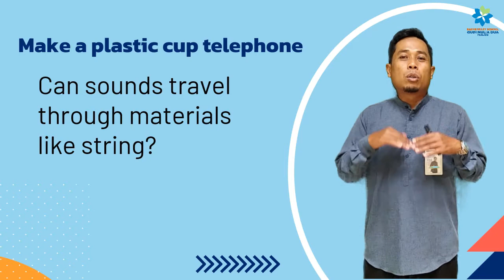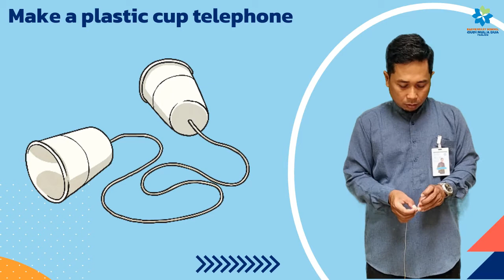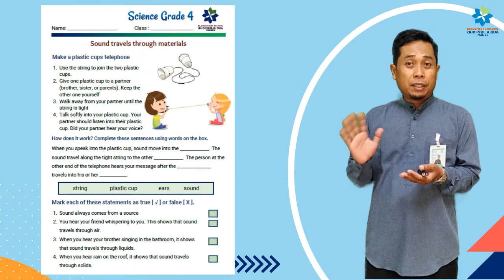SOUND TRAVELS THROUGH MATERIALS | SCIENCE GRADE 4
this video explain that sounds come from sources and that sound travels through materials

Mr.Eko